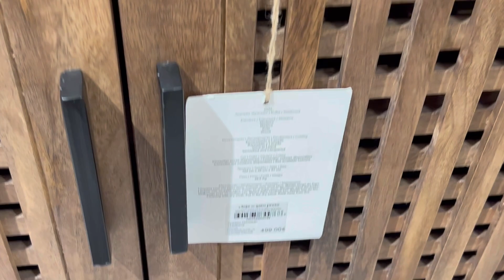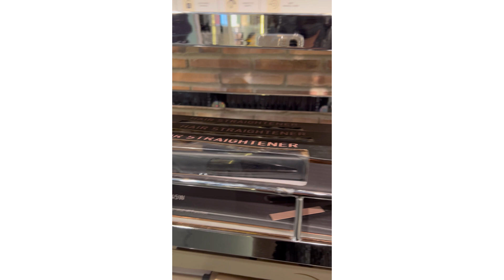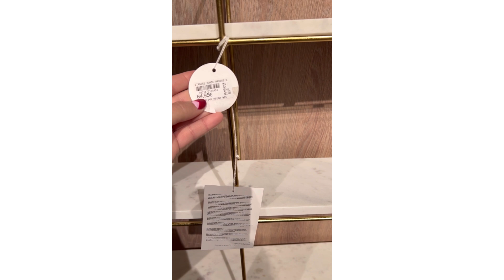TOUR tiendas DECORACIÓN!! A LOJA DO GATO PRETO, PRIMARK Home, MAISON du MONDE + HAUL/UNBOXING Deco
Hoy os llevo conmigo a unas cuantas tiendas de decoración y os enseño las cosas que mas me han gustado!! Después os dejo con un haul de las cosas que he comprado en Maison du Monde ¿Que os han parecido?